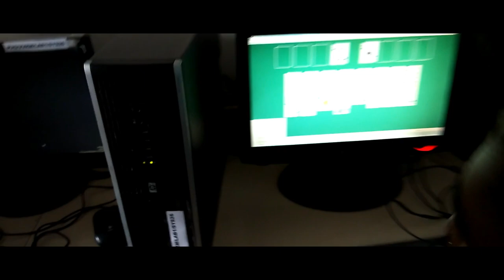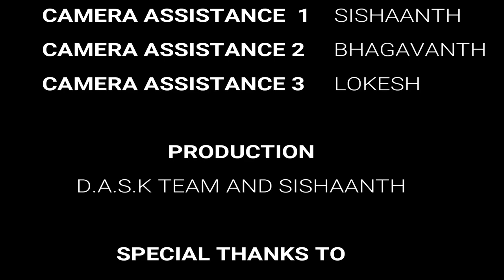40 FEET ROAD - A 6 Minute Short film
an award winning short film on road safety awareness